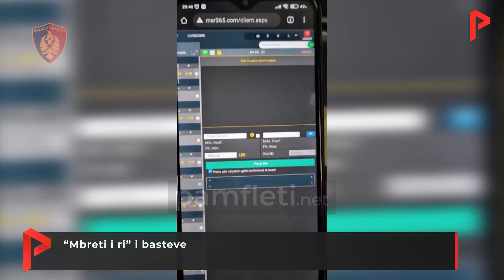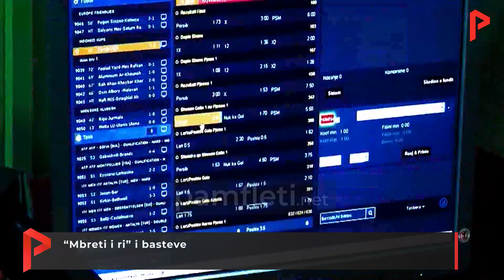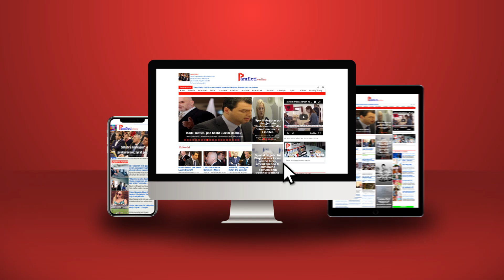“Mbreti i ri” i basteve